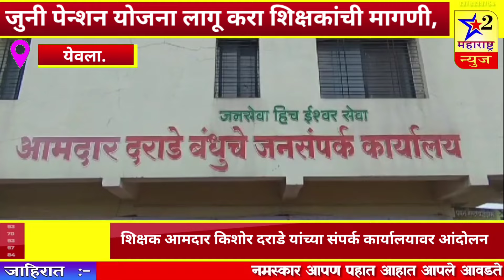जुनी पेन्शन योजना लागू करा शिक्षकांची मागणी, शिक्षक आमदार किशोर दराडे यांच्या संपर्क कार्यालयावर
जुनी पेन्शन योजना लागू करा शिक्षकांची मागणी, शिक्षक आमदार किशोर दराडे यांच्या संपर्क कार्यालयावर आंदोलन